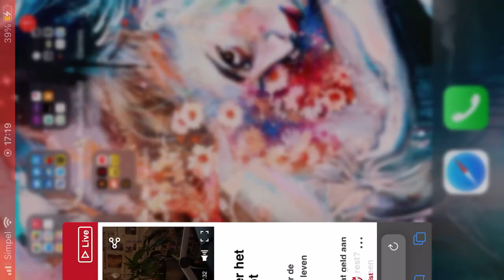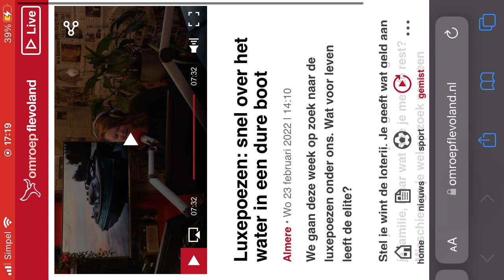FlevoNautica: Omroep Flevoland op zoek naar luxe in de provincie Flevoland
Omroep Flevoland is deze week op zoek naar "luxe" in de provincie Flevoland. Ze benaderden ons voor een leuk interview over onze boten. Jolanda legt uit wat de mogelijkheden zijn, waarbij de nadruk ook ligt op "luxe" in de vorm van vrijheid op het water en dat niet altijd de grootte van de boot er dan toe doet.
Natuurlijk is onze Waterspoor serie met de 808 als topmodel, wel een mooi toppunt van luxe in ons segment.
Maar met een opblaasbare rubberboot met een Suzukibuitenboordmotor kan je voor een beperkt bedrag wel genieten van vrijheid en luxe op het water.

Citaat: omroep Flevoland:
Luxepoezen: snel over het water in een dure boot

We gaan deze week op zoek naar de luxepoezen onder ons. Wat voor leven leeft de elite?

Stel je wint de loterij. Je geeft wat geld aan je familie, maar wat doe je met de rest? Misschien ga je wel op zoek naar een jacht.